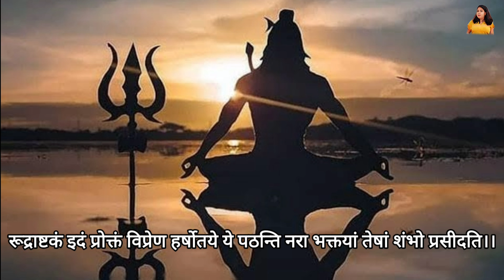Shiv Rudrashtakam Stotram | Shivratri | Cover | Satarupa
The Rudrashtakam is an ashtakam or octet ( a prayer with eight rhyming Verses ) dedicated to the manifestation of Shiva, composed by Sri Goswami Tulsidas.